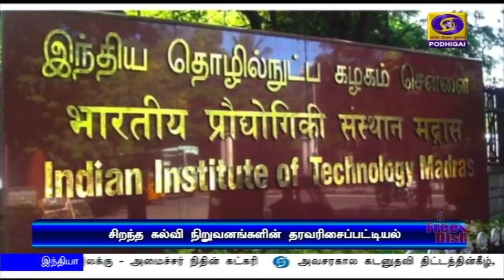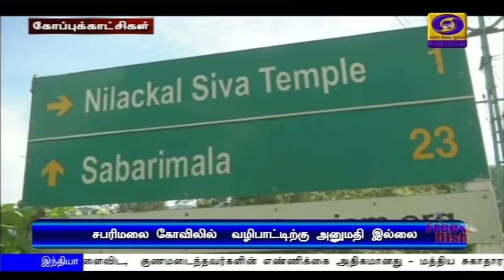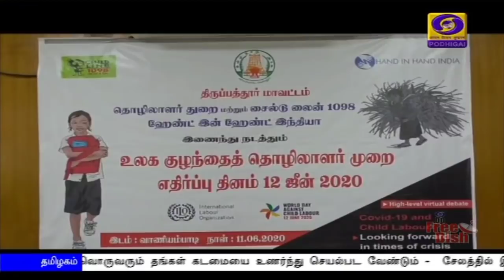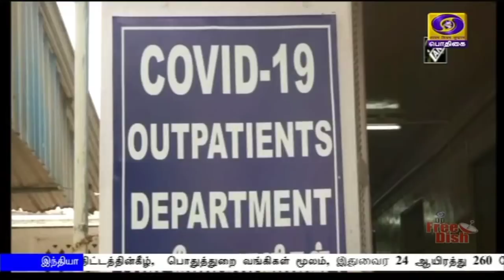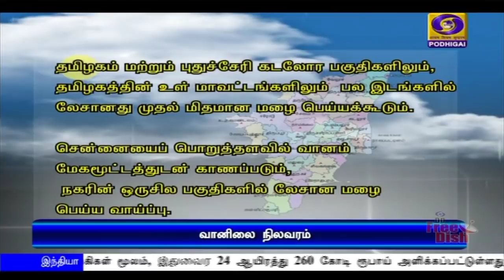பொதிகை மாலை 5.00 மணி செய்திகள் [11.06.2020]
1) துணிச்சலான முடிவுகளை எடுத்து நாட்டை சுயசார்பு உடையதாக மாற்ற சரியான தருணம்:  இந்திய வர்த்தக கூட்டமைப்பின்  95 ஆவது வருடாந்திர கூட்டத்தில் பிரதமர் நரேந்திர மோதி பேச்சு

2) தொழில்நுட்ப உதவியுடனான மிகச்சிறந்த நிர்வாக கட்டமைப்பே அரசின் இலக்கு - அமைச்சர் நிதின் கட்கரி.

3) அவசரகால கடனுதவி திட்டத்தின்கீழ்,  பொதுத்துறை வங்கிகள் மூலம், இதுவ‍ரை 24 ஆயிரத்து 260 கோடி ரூபாய் அளிக்கப்பட்டுள்ளது -   மத்திய நிதியமைச்சர் நிர்மலா சீதாராமன்.

4. கல்வி நிறுவனங்கள் தரவரிசை பட்டியல் வெளியீடு - சென்னையின் இந்திய தொழில்நுட்ப கழகம் முதலிடம்

5. கிழக்கு லடாக் சச்சரவு: ராணுவ மட்டத்திலான பேச்சுக்களை தொடர இந்தியா - சீனா முடிவு

6) கொரோனா பாதிப்பிலிருந்து விடுபட ஒவ்வொருவரும் தங்கள் கடமையை உணர்ந்து செயல்பட வேண்டும் -  சேலத்தில் இரண்டடுக்கு மேம்பாலத்தை திறந்து வைத்து முதலமைச்சர் எடப்பாடி பழனிசாமி பேச்சு.